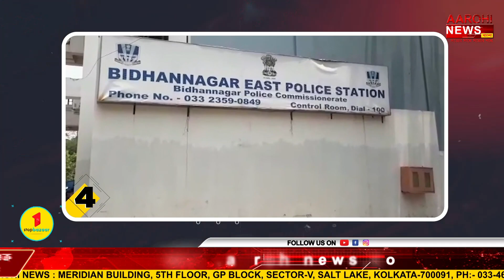দেখে নিন আগের দিনের খবরের ঝলক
@Aarohi New